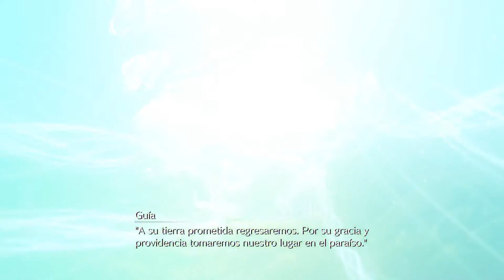Final Fantasy 7 remake - Parte 14